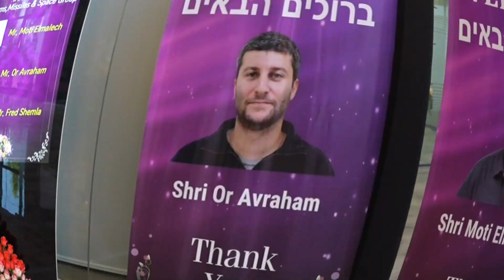Raneal advanced systems private limited